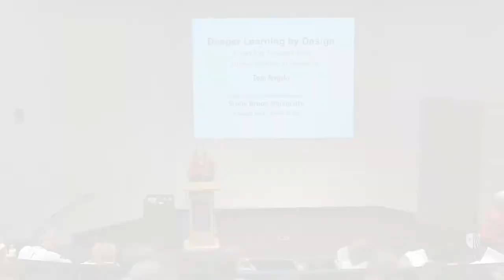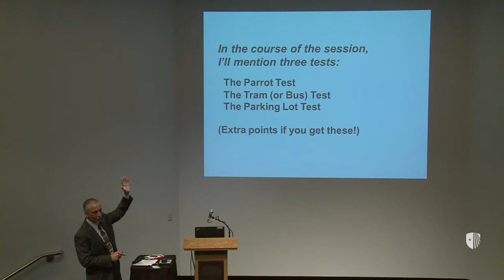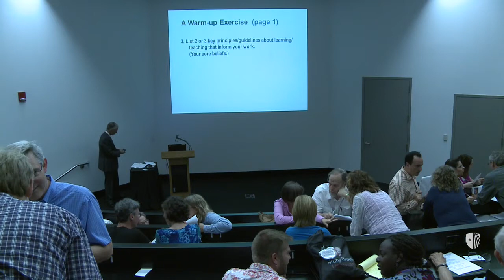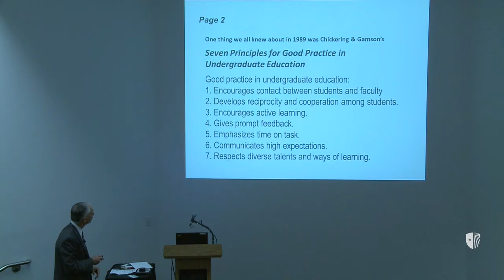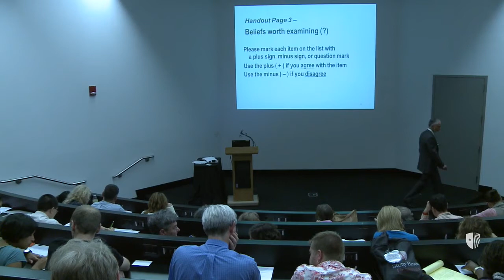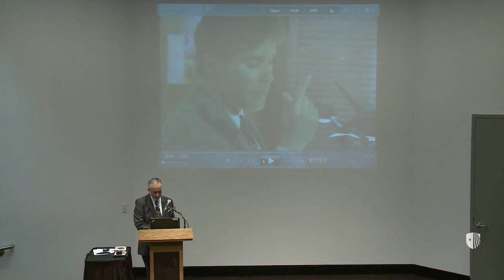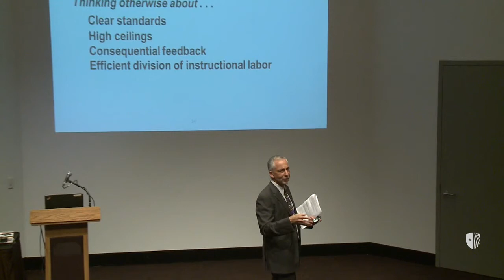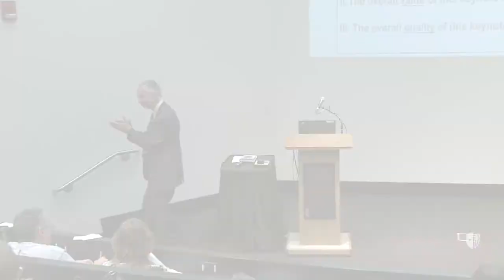Provost Lecture - Thomas Angelo: Deeper Learning by Design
Thomas A. Angelo is assistant provost, founding director of the Center for the Advancement of Faculty Excellence, and professor of higher education at Queens University of Charlotte, N.C. During the past 25 years, he has served as faculty member, faculty developer, academic administrator and/or researcher at such institutions as Boston College, Harvard, UC Berkeley, La Trobe University (Australia) and the American Association for Higher Education. He has directed six university teaching and learning centers, four of which he also designed and founded. Angelo's best-known publication, Classroom Assessment Techniques: A Handbook for College Teachers, 2nd Edition (with K. Patricia Cross, 1993), has more than 100,000 copies in print. In this highly interactive lecture, he will consider seven potentially transformative "lessons" and their implications for promoting deeper learning through research-informed curriculum design. Whatever their discipline, attendees will take away at least three strategies to apply to their own work.